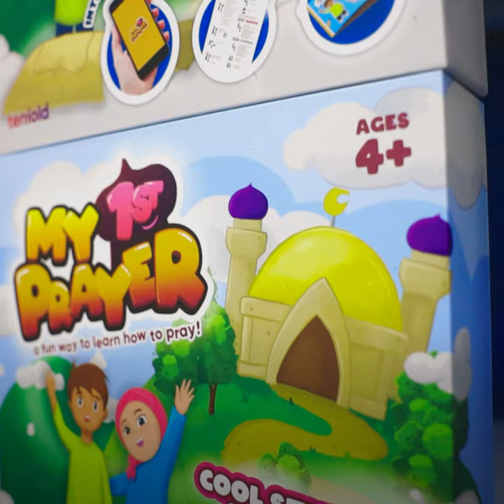Muslim Kids in Foster Care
Muslim kids are growing up in Foster Care in non-Muslim households. We are supporting the team at Fostering Our Ummah to deliver guided prayer mats to these children on Eid. We pray that we can play a role in helping to re-connect these children with Islam through the gift of prayer!